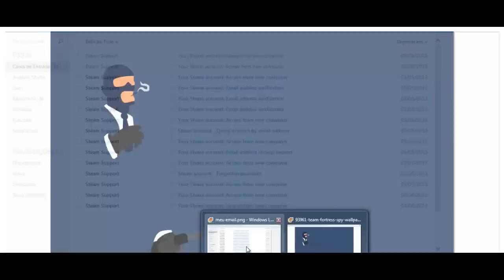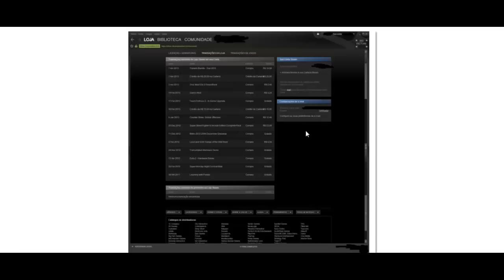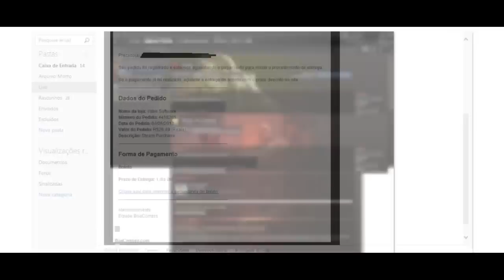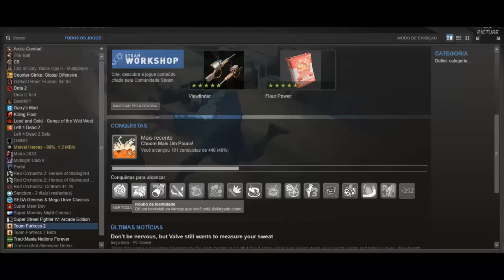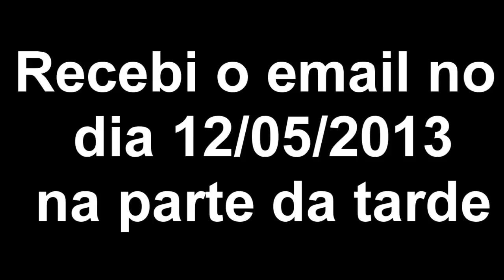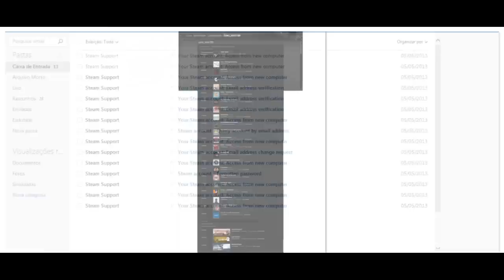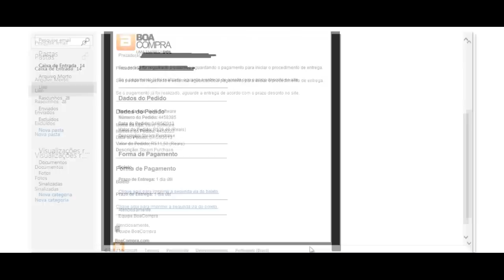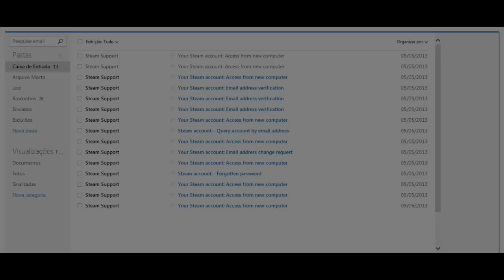Tutorial Steam #4 - Mostrando a segurança da Steam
Iai galera Xisto na área. Bom esse video que eu fiz foi mostrando a segurança da Steam e a importância da confirmação da seu cadastro na Steam. Contei um caso que aconteceu comigo de uma pessoa que tentou me "Raquear", mas se deu mal. Recomendo ver o video inteiro para ver se caso vocês não confirmaram o seu email depois que vocês fizeram o seu cadastro da Steam, e não façam igual o sujeito que fez isso no video, sejam inteligentes.